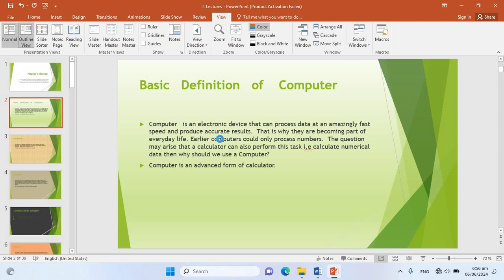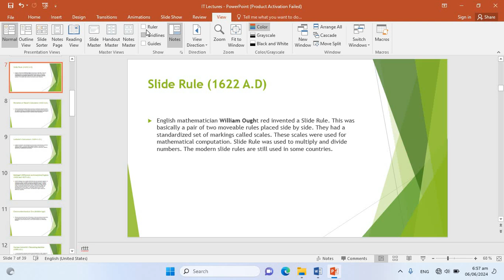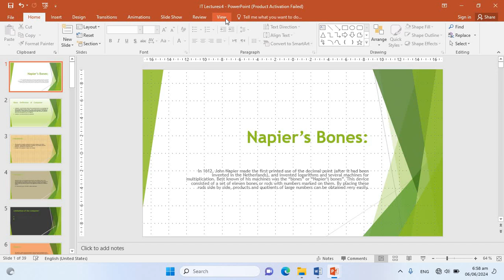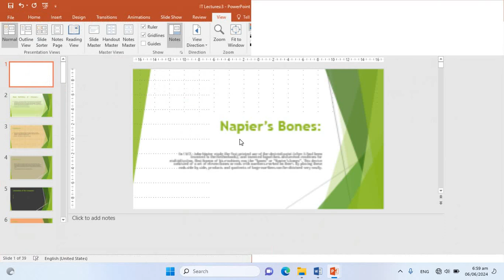Ms PowerPoint 2016 Lecture 4 View | Ms PowerPoint presentation | Ms PowerPoint full course